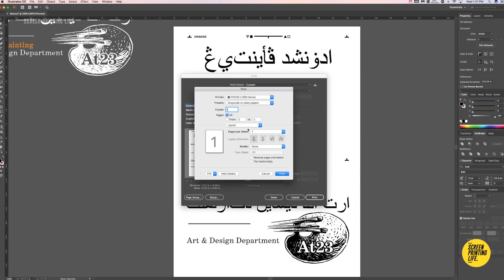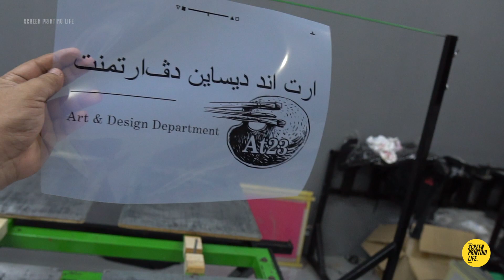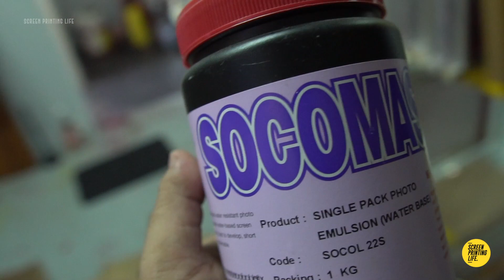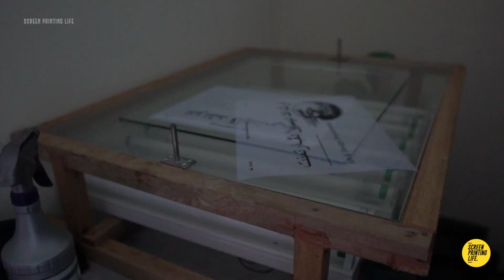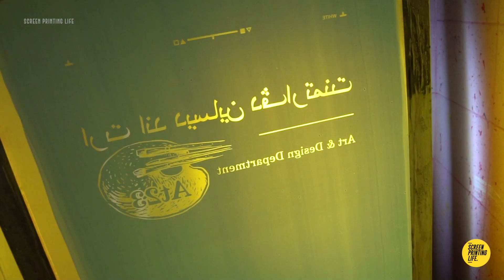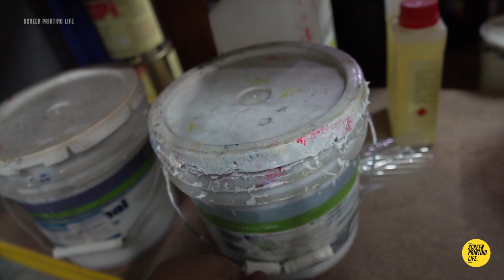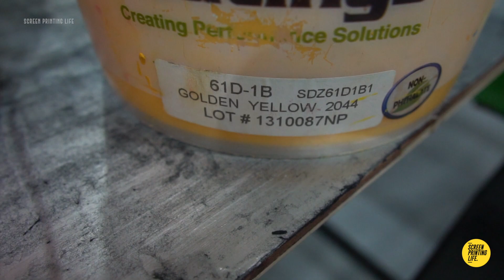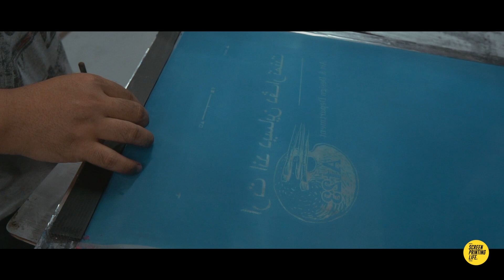Silk screen : Two Color Print Plastisol Ink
Despacito cover by Sophia Liana (DeFam), Alvin Chong, and Sasha Nichole.

A collaborative effort by Paranormal Records, Tune Studios & Lion Music Group.
© Paranormal Records (Malaysia)

Jika korang perlukan barang2 Silkscreen atau Ink Plastisol boleh beli melalui link di bawah. Inilah barang2 yang kami guna dalam video dan kerja2 printing kami.